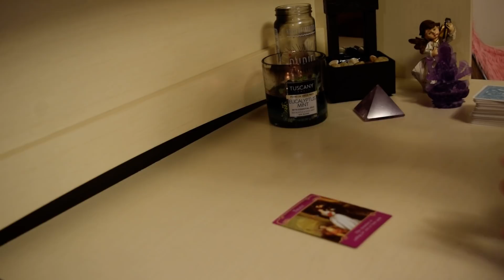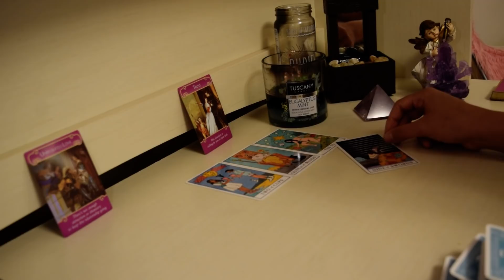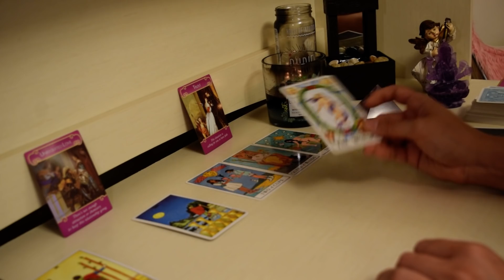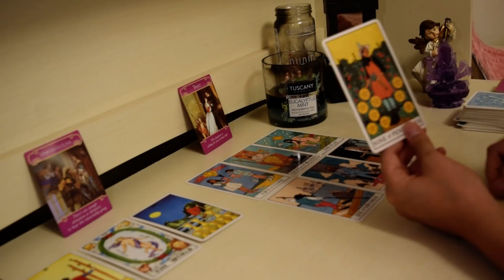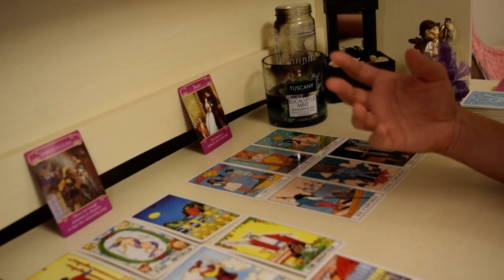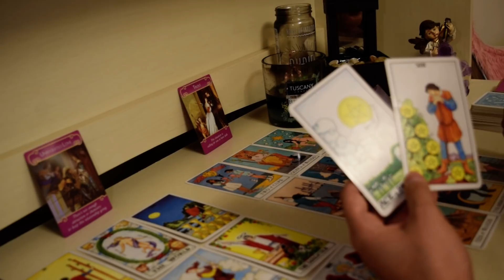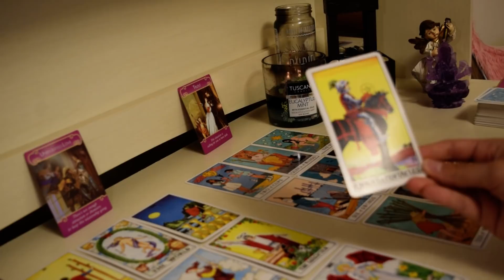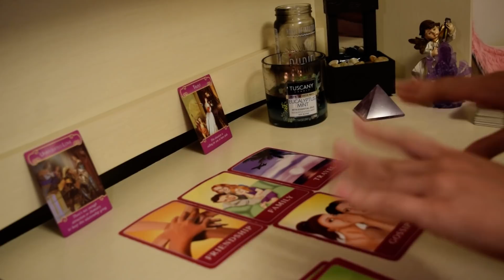♒️AQUARIUS SEPTEMBER 2020 They are just HEARTBROKEN over you💔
15min Love Reading + 2 questions + advice : $80
30min Love & Money/Career Reading + 3 questions + advice: $150
1hr Love & Money/Career Reading + 5 questions + advice: $250

This reading is for Aquarius Sun, Moon & Rising signs!